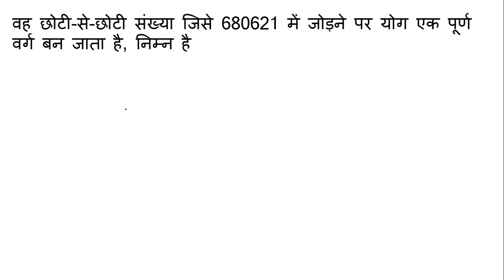वह छोटी-से-छोटी संख्या जिसे 680621 में जोड़ने पर योग एक पूर्ण वर्ग बन जाता है || ssc gd 2018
This video teaches you a problem "वह छोटी-से-छोटी संख्या जिसे 680621 में जोड़ने पर योग एक पूर्ण वर्ग बन जाता है"